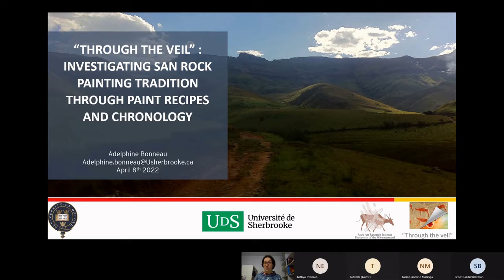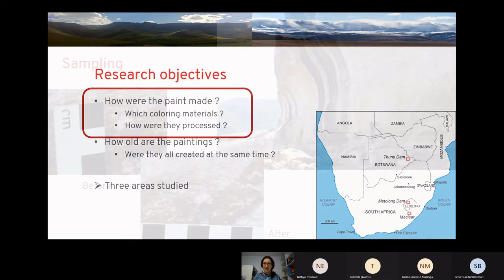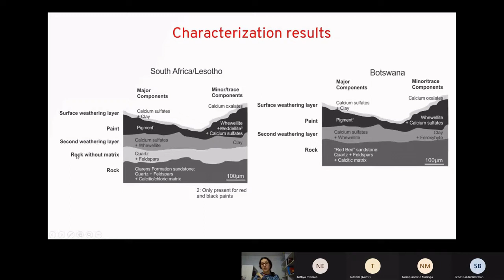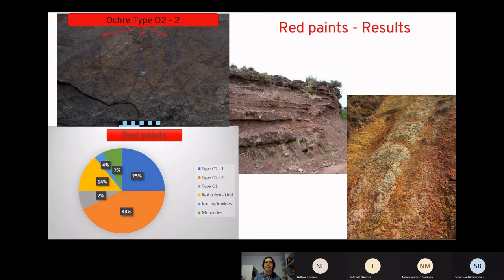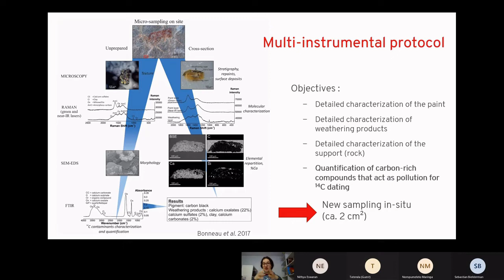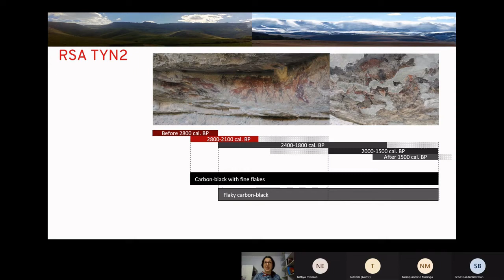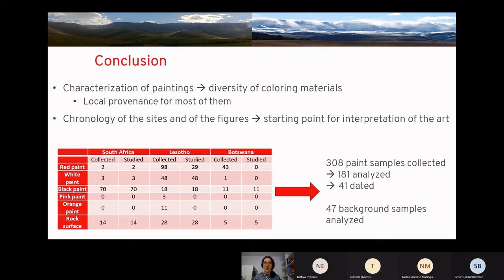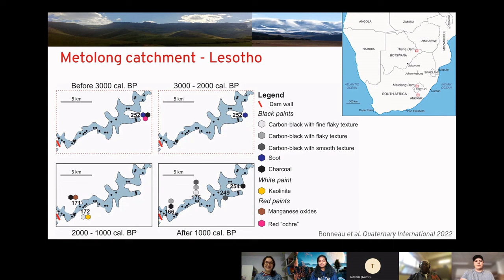UNLOCKING ARCHAEOLOGY | Dr Adelphine Bonneau - Investigating San rock painting tradition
Presenter's Bio
Dr Adelphine Bonneau received a Master’s degree in archaeological sciences from the Universite Bordeaux Montaigne (France) , and a PhD in atmospheric and earth sciences from the University of Quebec in Montreal (Canada). After a  postdoctoral fellowship at Universite Laval (Canada), she received the prestigious Banting grant to pursue her postdoctoral research at the University of Oxford (United Kingdom). Since 2021, she has been an assistant professor in the departments of chemistry and history at the Universite de Sherbrooke (Canada). She specializes in archaeological sciences and dating methods applied to rock paintings. Dr Adelphine’s research focuses on the understanding of “chaine operatoire” and the dating of rock art in southern Africa and in the Canadian shield, and investigates rock art and it’s link to material culture.

Presentation Abstract
Since 2010, a research project has investigated San rock paintings in South Africa, Lesotho and Botswana through paint chemical characterization and dating. More than 40 sites were studied , and one third of them was dated. In parallel, geological sources of coloring materials were surveyed, samples collected and materials were surveyed, samples collected and were processed to determine their suitability for rock painting. This talk will summarize the discoveries and methods development accomplished in the past 10 years, including maps of the use of paint recipes through time in the Metolong catchment, Lesotho and a discussion on chronology of creation of two sites in the Maclear district, Eastern cape, South Africa.